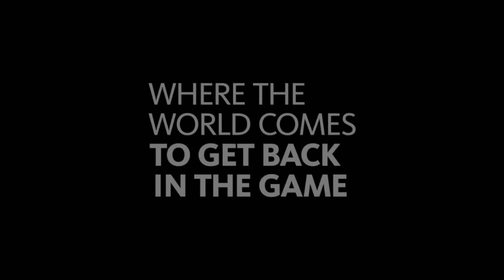Maxime's Story - 60 Second Version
Hospital for Special Surgery- Where the World Comes to Get Back in the Game- Get Maxime's story